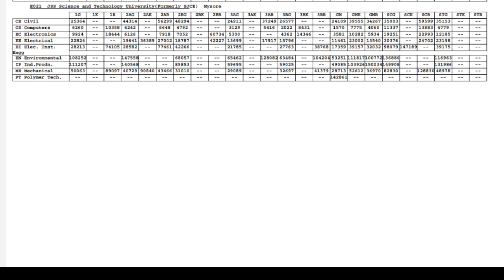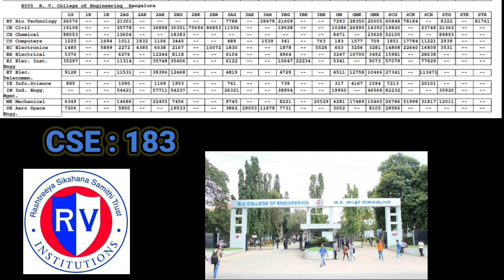KCET Top Engineering Colleges Cut-Off | Branchwise & category wise | Dont Miss These Colleges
for more study material u can join my  telegram channel